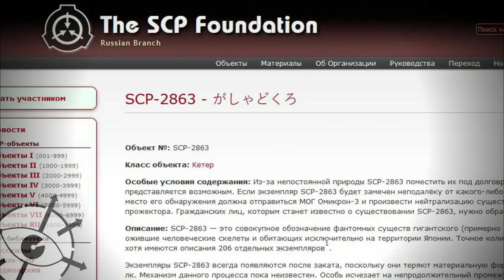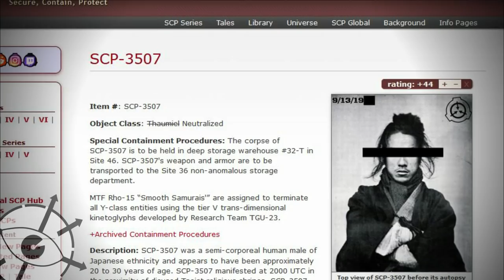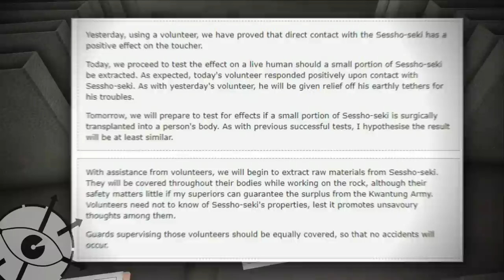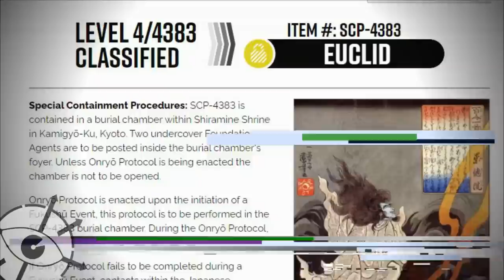Японские объекты в SCP (SCP-953 - Кумихо, SCP-2863, SCP-3507, SCP-4383)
Кицуне, кумихо, призрачные самураи и огромные скелеты. Всех этих существ ловит и содержит в Японии Фонд SCP.